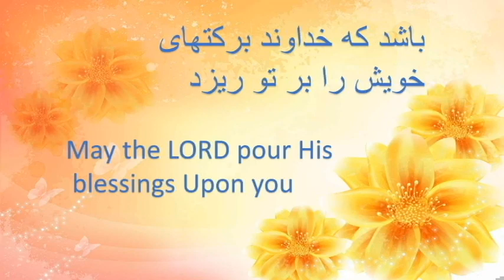Our warfare are not carnal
By Brother Yashar Bagheri
At Spirit of Truth Church